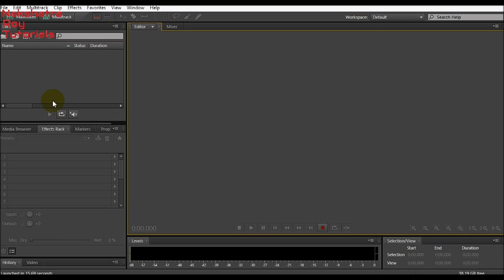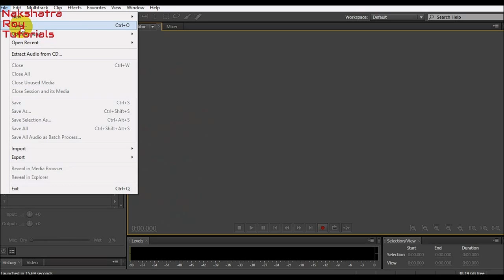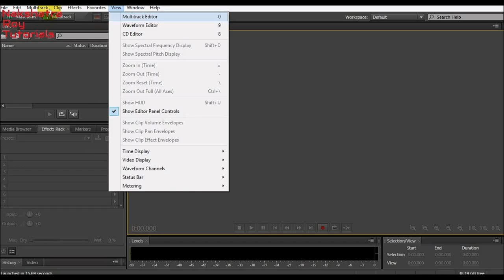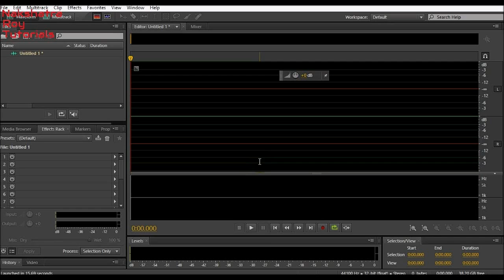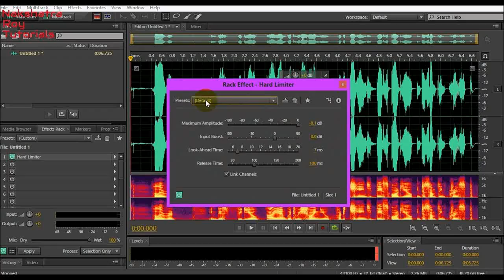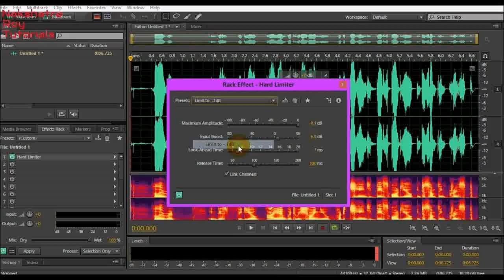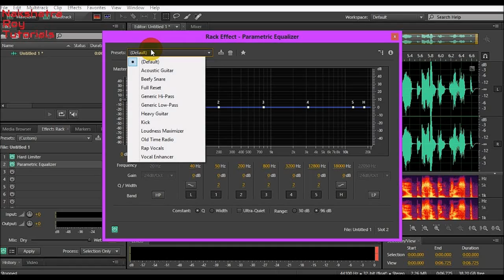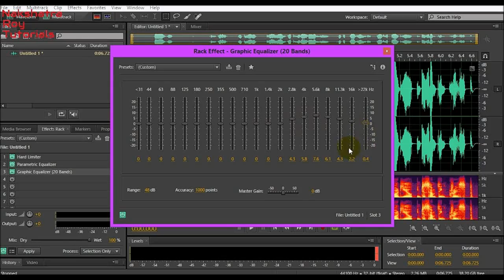Adobe Audition HD: How To BOOST Vocals (Adding BASS To Voices)- Audio Enhancement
PLZ Watch This AWESOME Well- Crafted Full Tutorial On:
"HOW TO ADD BASS TO VOICES/ HOW TO BOOST VOCALS"
Within
Adobe Audition
The BEST Way To BOOST Your Tone, And Then Apply It In Your Work!
Now Learn How To Clarify Voices!
Make Your Tone The BEST!!!
Learn NOW And Get STARTED!
Now You Can EQUALIZE, Add AMAZING Effects To Your Recordings: To Make It A Master Piece!

All The Background Music Are From  Music Library, Or Are From Freesound.org

The Effects Are:
1. HARD LIMITER: 02:25
2. 20 BANDS EQUALIZER: 03:22
3. PARAMETRIC EQUALIZER: 02:58

Also Watch: "How To Make Stylized Character Introduction In Adobe After Effects"